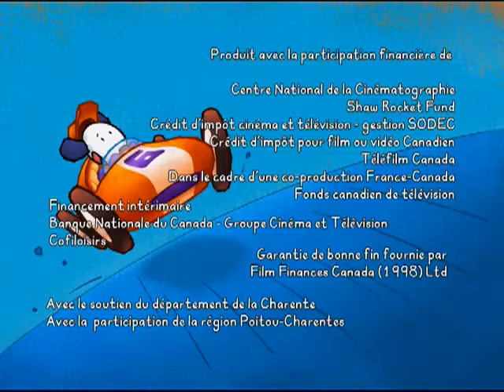BALI CHANSON - Si on était tous pareils ! (French 2)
You watching: BALI CHANSON - Si on était tous pareils ! (French 2)